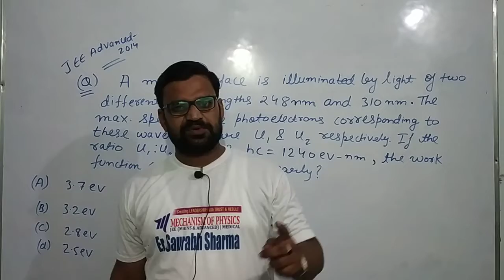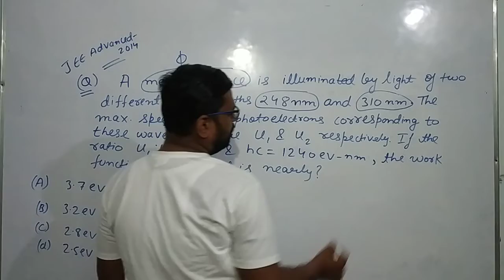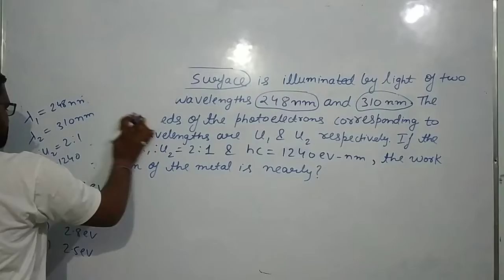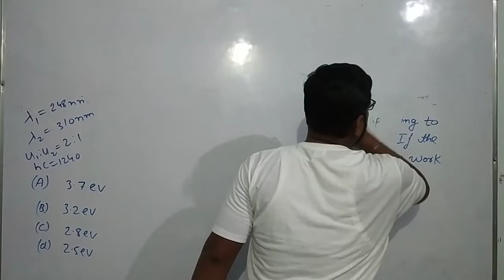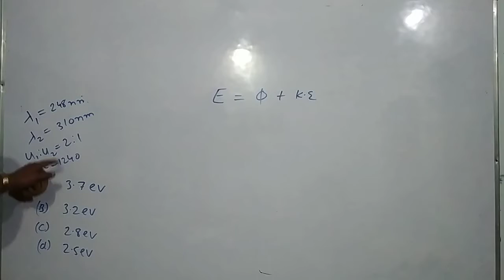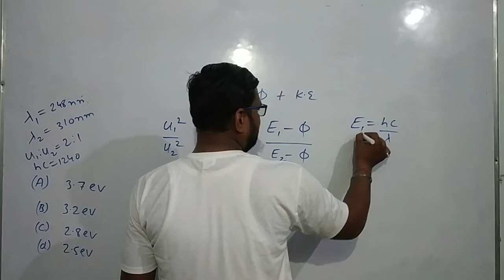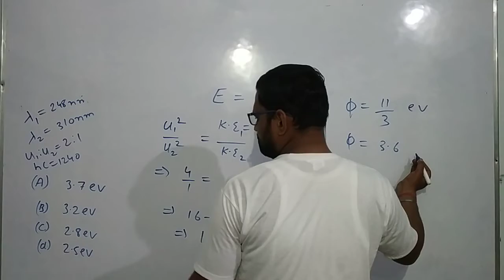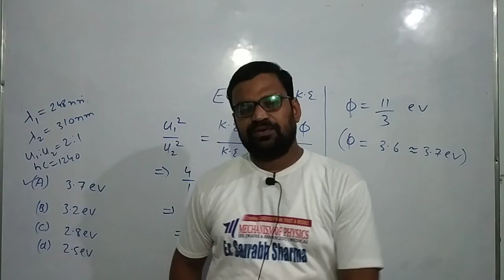MODERN PHYSICS | IITJEE ADVANCED | 5 MINUTES PHYSICS BY SAURABH SIR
IN THIS VIDEO OF 5 MINUTES PHYSICS SAURABH SIR HAS EXPLAINED THE CONCEPT OF MODERN PHYSICS FOR IITJEE, NEET